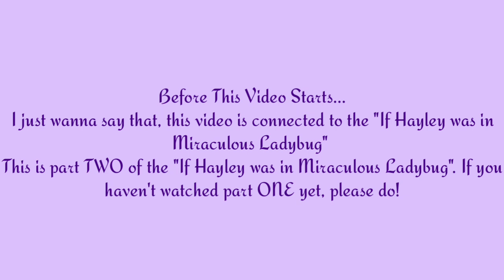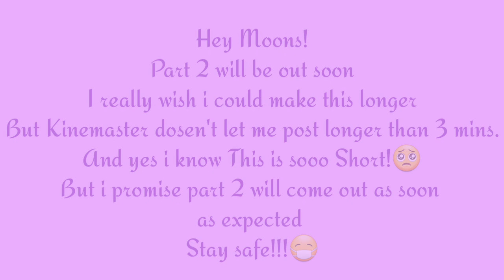||•Marinette and Adrien switch Genders?!•|| Miraculous Ladybug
Hii! ^^

Apps used:
Kinemaster premium
Capcut
IBISpaint

Part 2 will come out soon Please have patience.🥺💕

Stay safe!😷

Baii💜